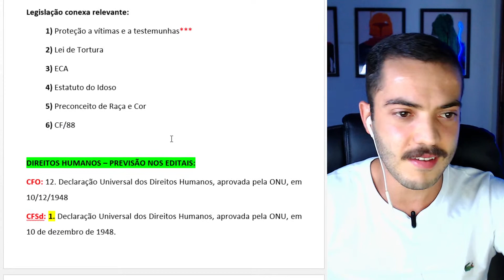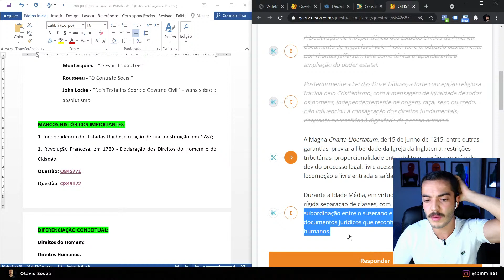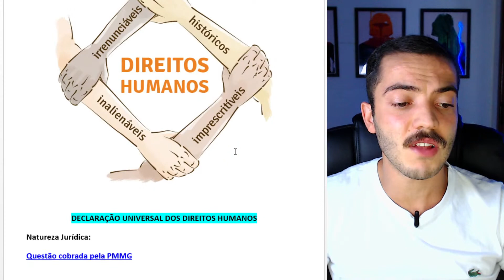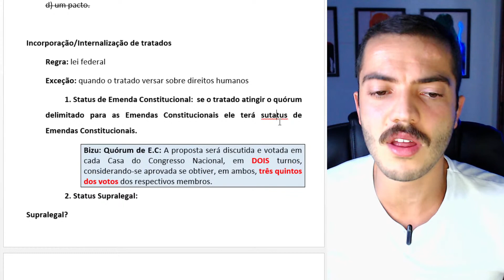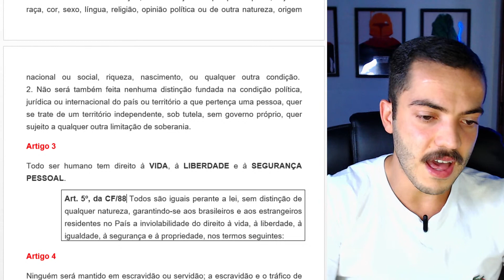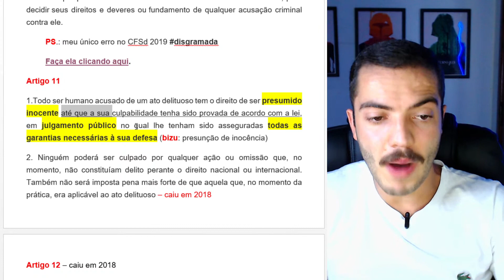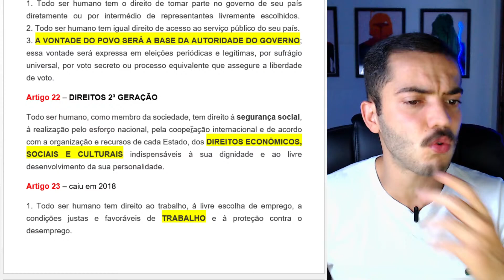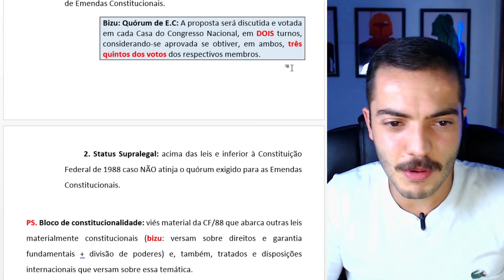Live #04 - [Direitos Humanos] Declaração Universal dos Direitos Humanos + legislação conexa - PMMG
Força e honra, conte comigo!